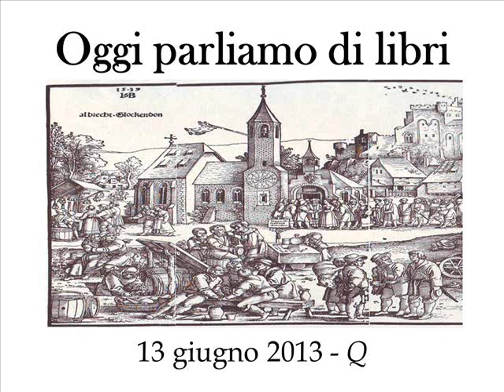Q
Ventiseiesima puntata (13/6/2013) di "Oggi parliamo di libri su Radio Kalaritana, dedicata a "Q" di Luther Blissett